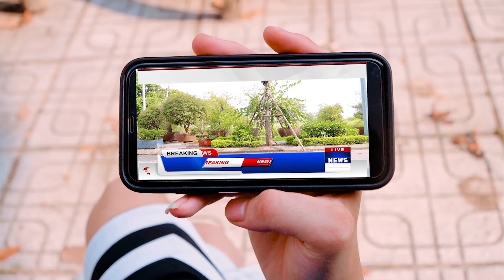Best Action Movies Dinosaur (2024) Full | T-rex Attack | Jurassic Park 21 | Ms.Sandy